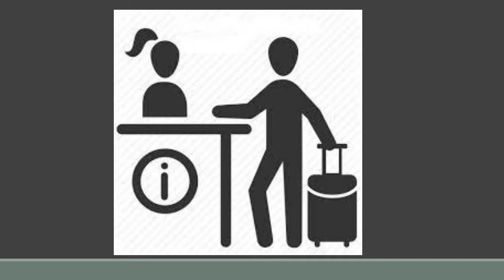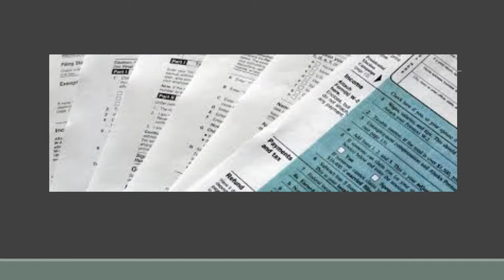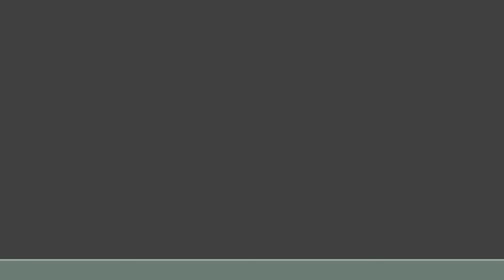Presentazione Istituto P. VERRI di Busto Arsizio (Va)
SERVIZI:
Commerciali,
per la Sanità e l'assistenza sociale,
per l'Enogastronomia e l'Ospitalità Alberghiera,
IeFP: Promozione ed Accoglienza